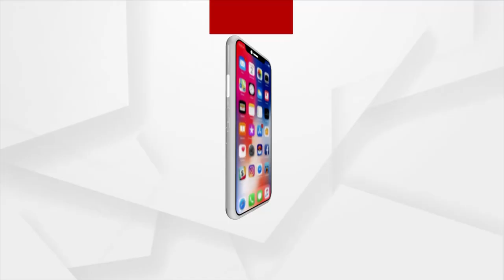Cuttack: Maha Shivarati Puja underway in Chateswar Temple following Covid protocols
Maha Shivarati Puja underway in Chateswar Temple following Covid protocols.